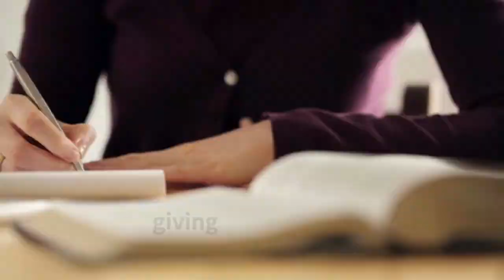Teacher Talking Points for Sunday Oct 4, 2020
Insights and ideas for weekly small groups.